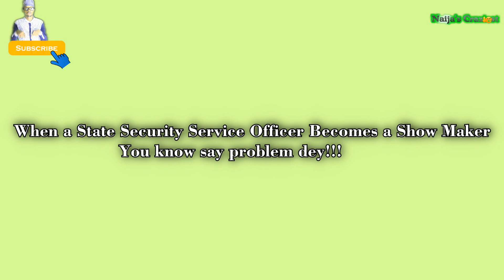SSS Officer Washes Dambazau's Wife's Pant and Bra (Episode 102) - Hilarious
HOT NEW: "Angels Unlock Samsung S9 Phone After Prophet Bushiri Prayer"
Nigeria's Minister of Interior, Abdulrahman Dambazau uses SSS Officers for different purposes.This time his wife decided to use an Officer of the state security service to wash her pant and bra. This si hilarious.